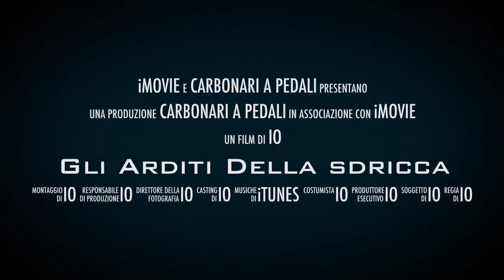Gli Arditi Della sdricca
Trailer di una bella uscita in mtb